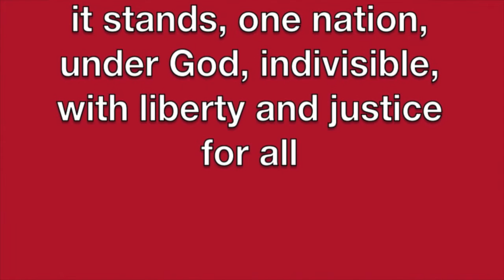October 4, 2016